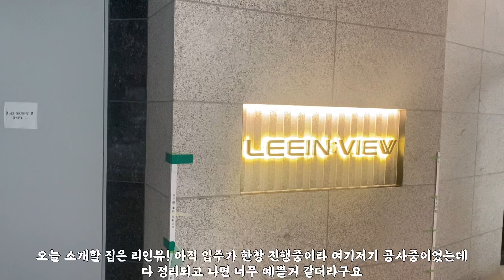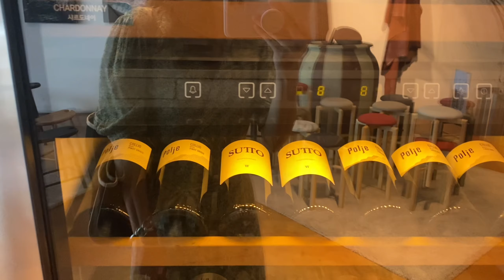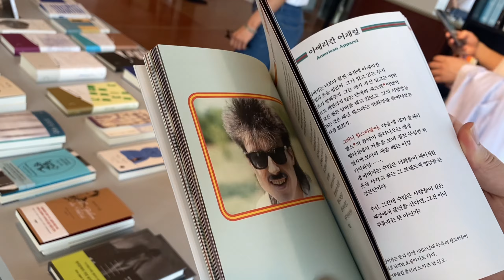[VLOG] 해운대 바닷물에 빠진 영상 살려내기 l 야구랑관련없음 | 6월촬영분 | 해운대 경동 리인뷰 l 다나휴스 l 브론즈웨인 | 부산일상브이로그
**코로나 4단계와 올림픽 브레이크로 인하여 다음 영상 업로드 일정은 8월 8일 일상 브이로그, 코로나가 괜찮아진다면 8월 15일 야구직관 브이로그로 돌아올 예정입니다! 그 사이에는 짧은 쇼트 영상으로 찾아올게요 감사합니다! 모두모두 건강 잘 챙기세요**

친구 만나러 부산 다녀왔을 때의 영상입니다
부산까지 갔는데 여행이라 붙이지 않은 건 여행 브이로그라 할 만한 영상이 없기 때문입니다 😭 ㅋㅋ
쓸 수 있는게 많이 없는데 친구들이 기대해서 심폐소생 했습니다
코로나 격상 이전에 다녀왔습니다 너그러이 봐주세요
감사합니다 행복하세요 🍀